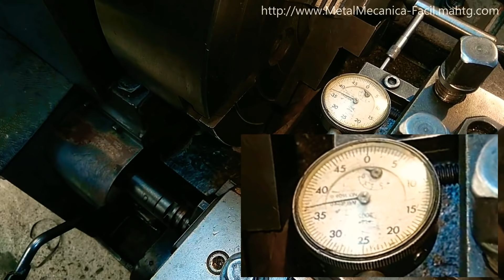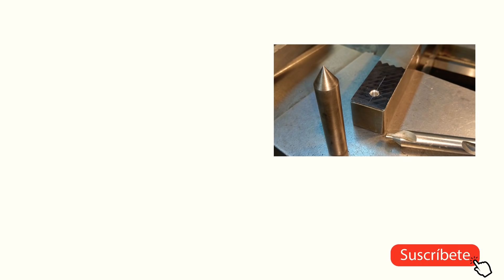Centrado de Precisión de una Pieza Irregular en el Torno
Centrado de Precisión de una Pieza Irregular en el Torno - Visita

Por solicitud de muchos suscriptores del canal, en este video quiero compartir con todos ustedes una manera fácil y sencilla de obtener un Centrado de Precisión de una Pieza Irregular en el Torno.

Espero que les sirva y les guste.